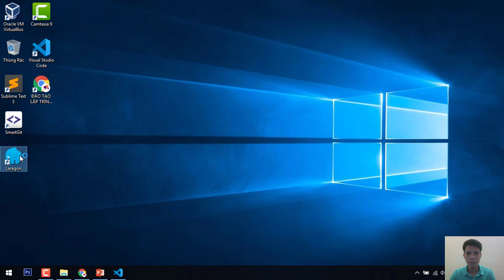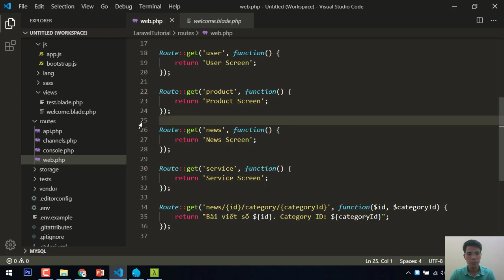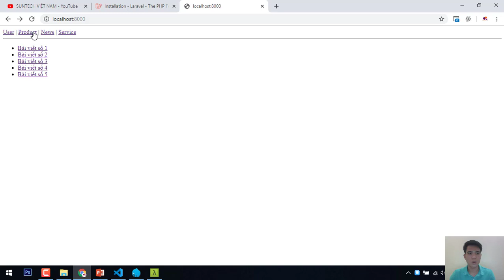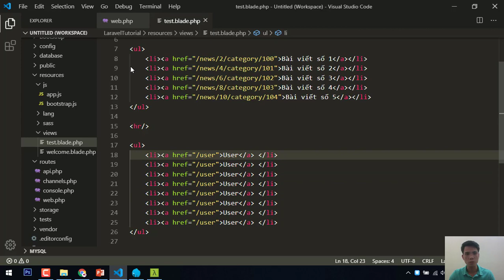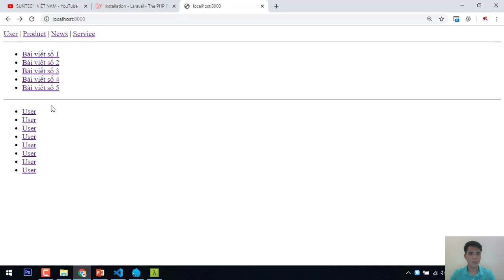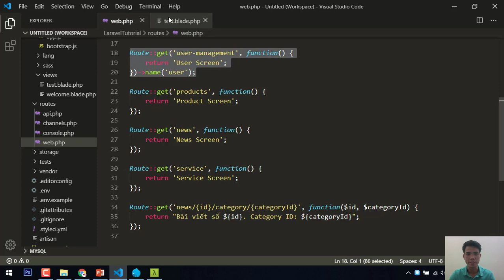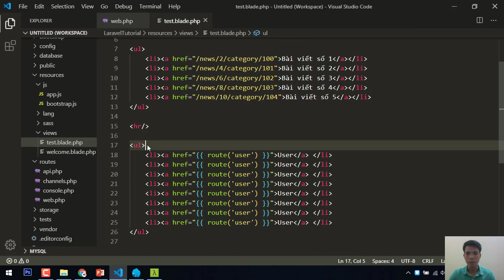Route Name Trong Laravel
Tìm hiểu về route name trong Laravel